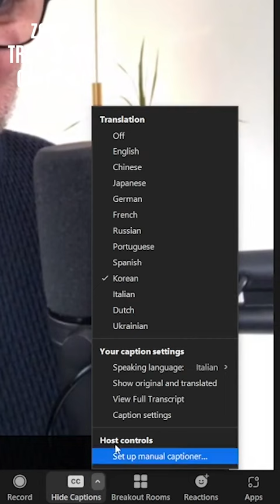If you don't understand what others say on Zoom....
Can Zoom translate captions? YES! Now having participants speaking different languages on Zoom is not an issue anymore. Zoom closed captioning translation is Zoom language translation service that makes translated captions automatically available in many languages. Now Zoom meetings can be more inclusive!